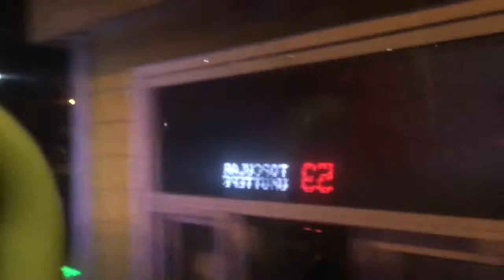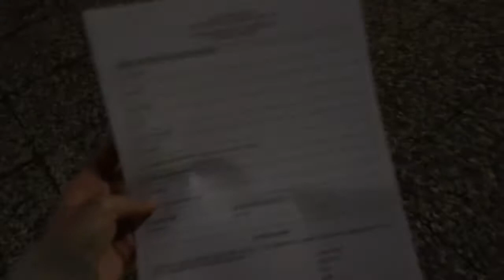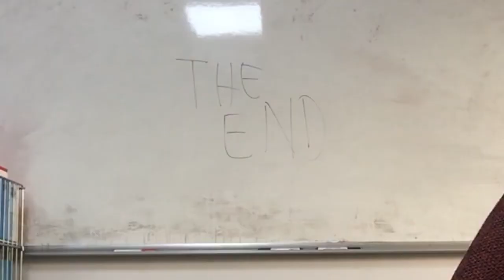staj günlükleri part:6 (final) | mini koü ilahiyat fakültesi, havuz, besyo saha turu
merhaba arkadaşlar. bu stajda bitti. tam anlamıyla mezun olmasam da çünkü daha staj defterim öbs ye işlenicek ama okulla ekstra bir ilişkim olmadığı için mezun işsiz hayatına hoşbulmuş bulunmaktayım. çokta hoş değil tabikide :)(: